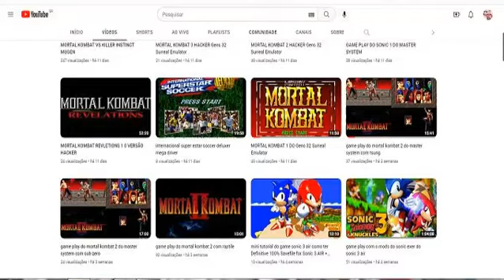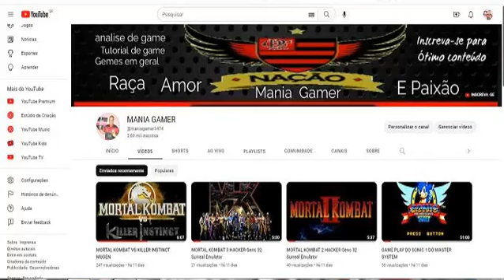game play BRASIL VS CAMAROES SUPER NES